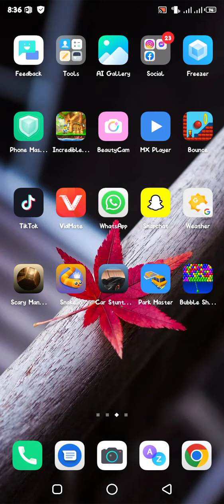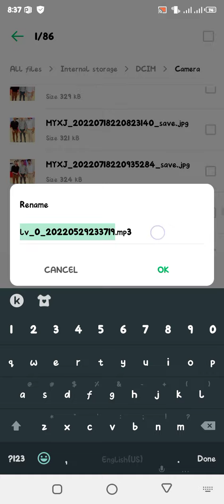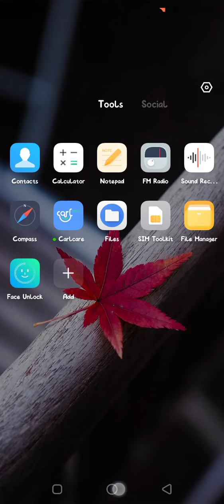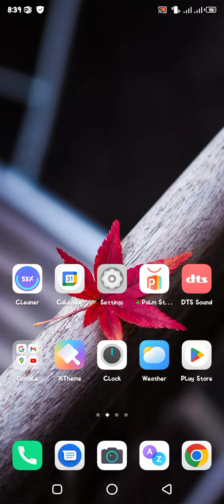How to convert your video to MP3 In your Android Phone ❤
I love my passion !